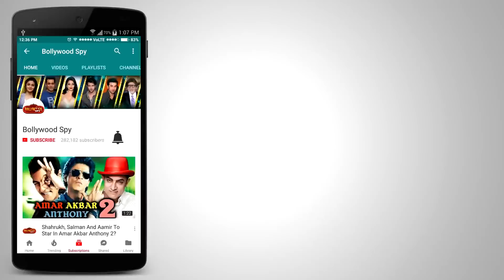कौन होगा Khatron Ke Khiladi Season 9 का होस्ट - जानिए पूरी खबर